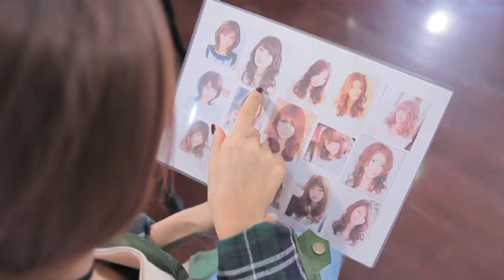[ALS] ร้านทำผมสไตล์ญี่ปุ่น Cheli Hair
พบกับอาจารย์มิโนรุ ผู้มีประสบการณ์ในการทำผมมามากกว่า 26 ปี ได้ที่ร้านทำผมสไตล์ญี่ปุ่น Cheli Hair